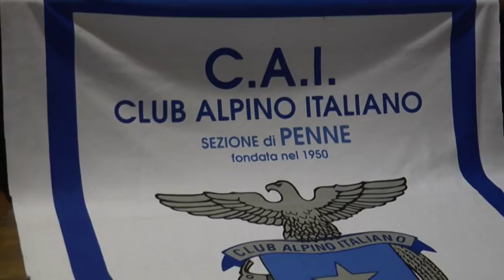Fondi per un nuovo “pick-up” per CNSAS di Penne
Associazioni di volontariato, imprenditori e istituzioni hanno promosso una raccolta fondi finalizzata all’acquisto di un nuovo e moderno automezzo per la Stazione di Penne del Soccorso Alpino e Speleologico. L’iniziativa è stata illustrata ieri pomeriggio